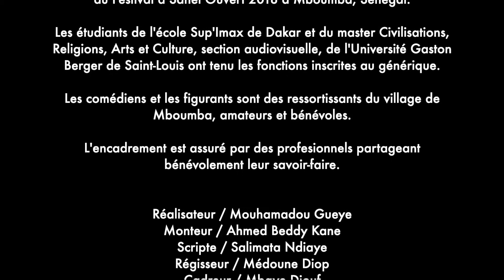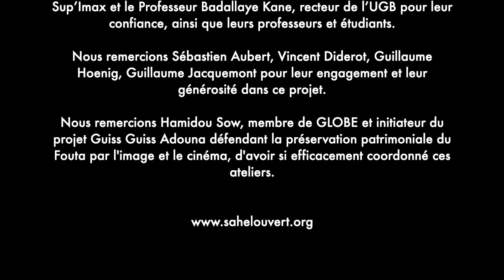BABA COURANT - Ateliers cinéma Festival à Sahel Ouvert 2018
Court-métrage réalisé dans le cadre des ateliers cinéma du Festival à Sahel Ouvert 2018

L’association GLOBE, organisatrice du Festival A Sahel Ouvert met en place depuis 2010 un vaste programme de développement par la culture et  les arts en ruralité africaine.

« Baba Courant » est le fruit d’une réalisation collective lors des ateliers du Festival A Sahel Ouvert 2018 à Mboumba, Sénégal.

Les étudiants en cinéma de l’école Sup’Imax (Dakar) et du master Civilisations Religions Art et Culture de l’Université Gaston Berger (Saint Louis) section audiovisuelle ont tenu les fonctions inscrites au générique.

Les comédiens et les figurants sont tous des ressortissants du village de Mboumba, amateurs et bénévoles.

L’encadrement est assuré par des professionnels partageant bénévolement leur savoir-faire.

Comédien /
Abou Bâ

Réalisation collective
réalisateur / Mouhamadou Gueye
Assistante réalisateur / Aïssatou Ndiaye Gueye
Scripte/ Salimata Ndiaye
Cadreur / Mbaye Diouf
Monteur / Ahmed Beddy Kane
Régisseur / Médoune Diop
Prise de son / Diokine Emmanuel Mendy
Percham / Fatou Thiam

Formateurs /
Guillaume Hoenig
Guillaume Jacquemont
Hamidou Sow

Musique /
Gaby Abou Ba
Xavier Laune
Felix Sabal-Lecco
Seydou Thiam
Abou Thiam

Moyens techniques/
Association Globe
Méry- Média / TV Lao

Nous remercions tout particulièrement Didier Diop, directeur de Supp’Imax et le Professeur Badallaye Kane, recteur de l’UGB pour leur confiance, ainsi que leurs professeurs et étudiants.

Nous remercions Sébastien Aubert, Vincent Diderot, Guillaume Hoenig, Guillaume Jacquemont pour leur engagement et leur générosité dans ce projet.

Nous remercions Hamidou Sow, membre de GLOBE et initiateur du projet Guiss Guiss Adouna, défendant la préservation patrimoniale du Fouta par l’image et le cinéma, d’avoir si efficacement coordonné ces ateliers.